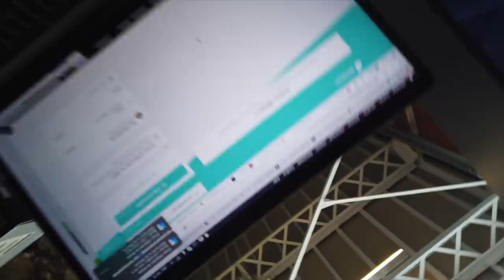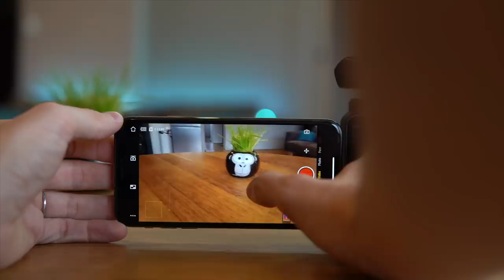TEST DJI OSMO POCKET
Découvrez notre test du DJI Osmo Pocket, le mini stabilisateur vidéo de DJI. Ce produit surprise est excellent, notre test complet